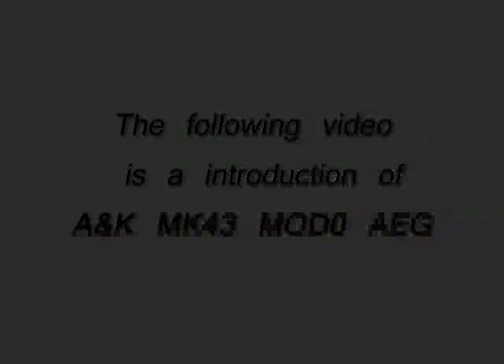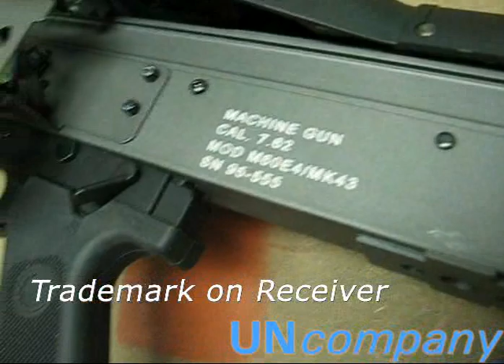un ank mk43mod0 vid 02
UN Company is going to show you the new released A&K MK4 Mod 0 Electronic Light Machine gun. It is an awesome LMG which is constructed with fully metal body and extendable bipod.
 The weight is 6050g and length is 940mm. It has safety and full auto fire modes. It has variable rate of fire system by using a variation mosfet, you can changed the ROF by just turning the gas tube muzzle.
The ROF can be tuned from approx 400  800 rpm.